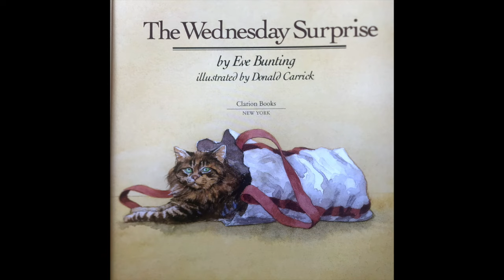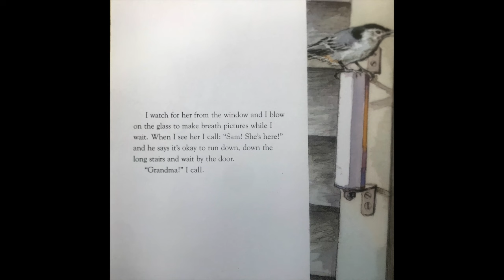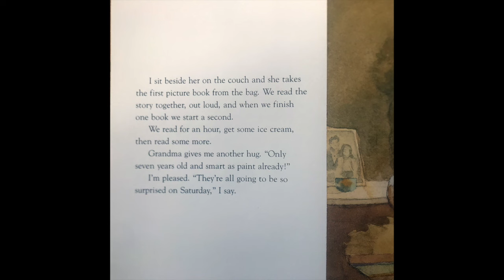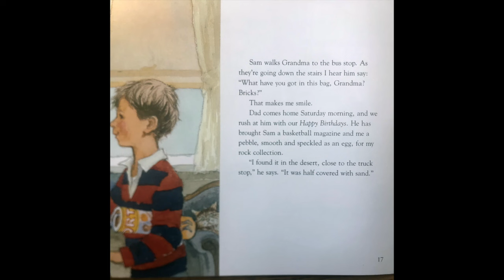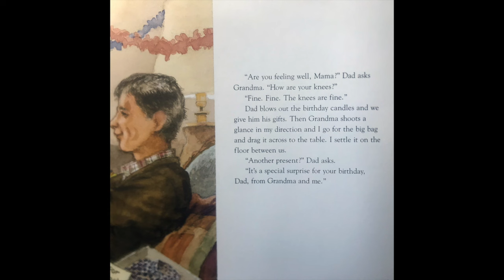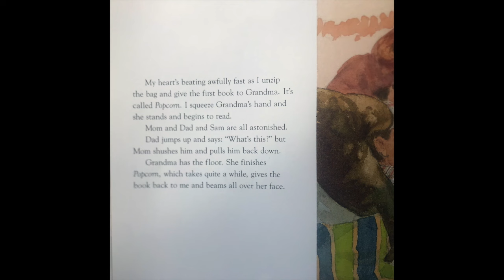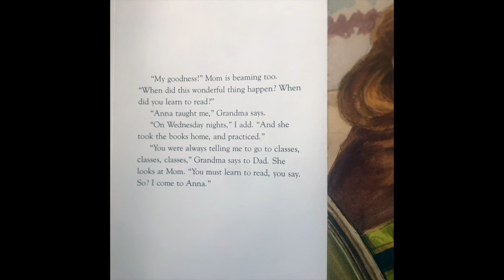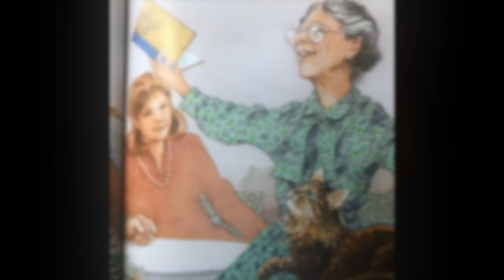The Wednesday Surprise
Read Aloud Of The Wednesday Surprise by Eve Bunting